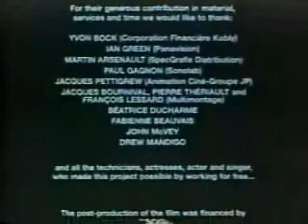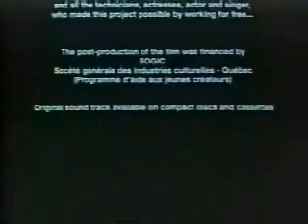Love Interruptus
Drama, 8 min, 1994.

Written and directed by Carole Ducharme.
Art direction and set decoration by Roxanne Ducharme.
Produced and distributed by Witness Productions.

How to get rid of a noisy neighbor without having to do anything.
Screened in Film Festivals.
Broadcast on CBC, Knowledge Network and CF Cable 9
Nominated for best photography at the Canadian Society of Cinematographer Annual Awards (Toronto)